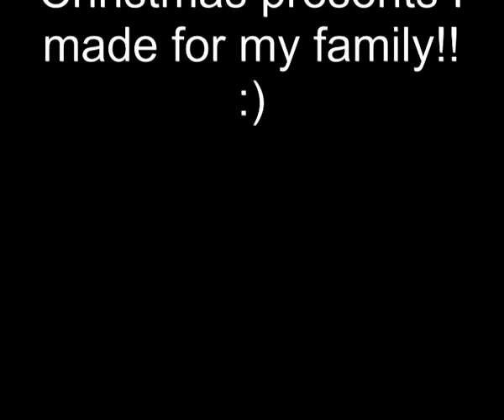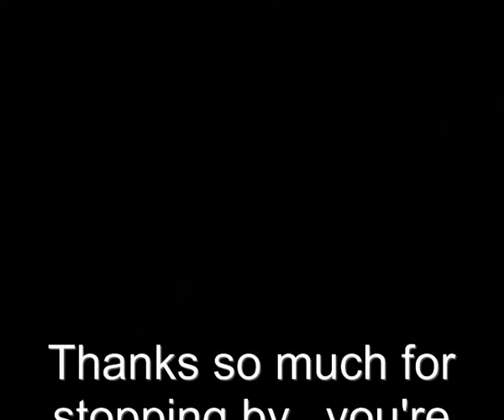on Christmas Eve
These are the Christmas presents I made for my precious famiy!!